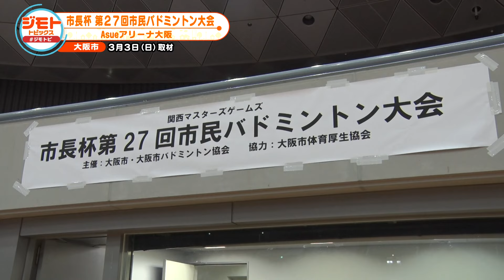市長杯バドミントン大会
関西マスターズゲームズ市長杯第27回市民バドミントン大会（主催：大阪市、大阪市バドミントン協会）が、2024年3月3日(日) Asueアリーナ大阪(大阪市港区）にて行われました。

この模様が、ケーブルテレビ J:COM「ジモトトピックス」で紹介されました。